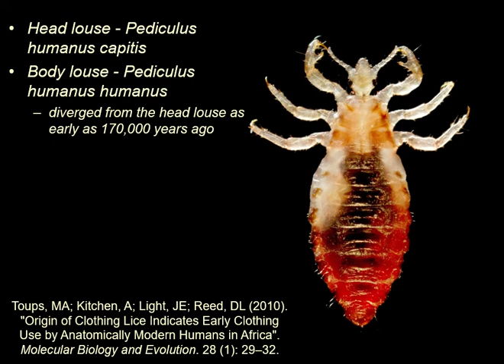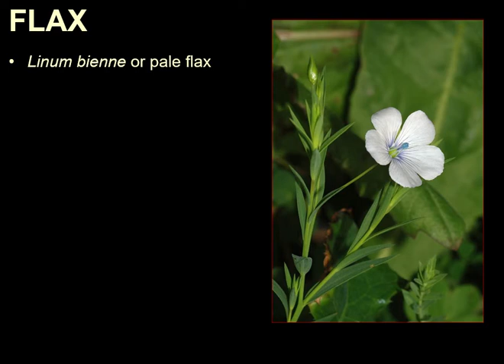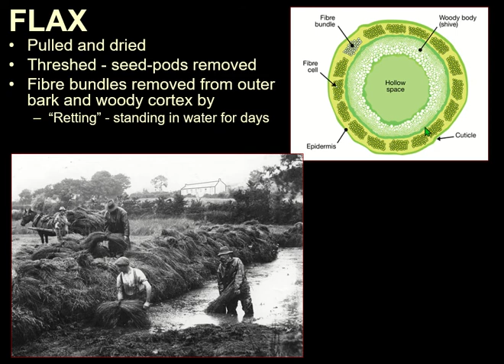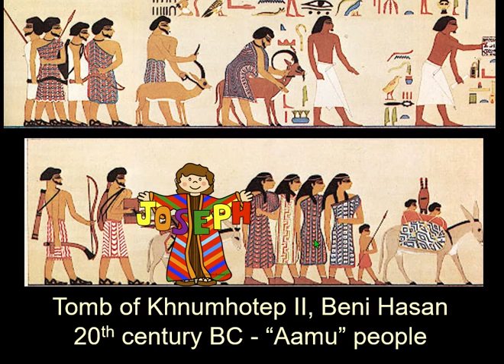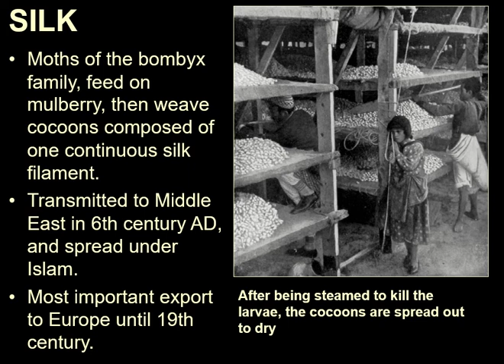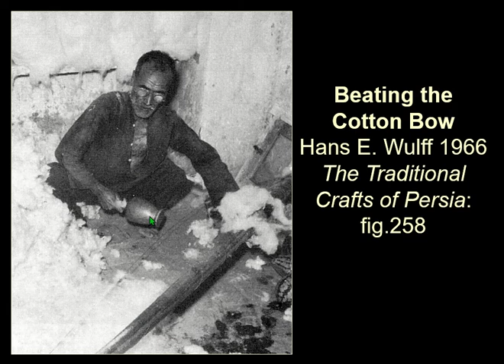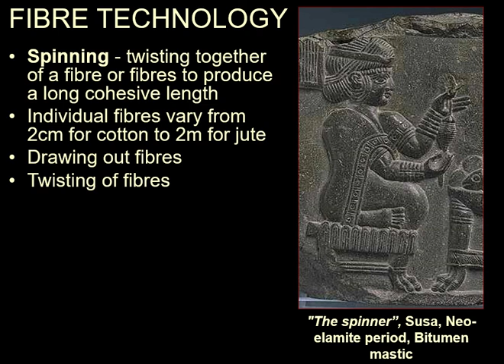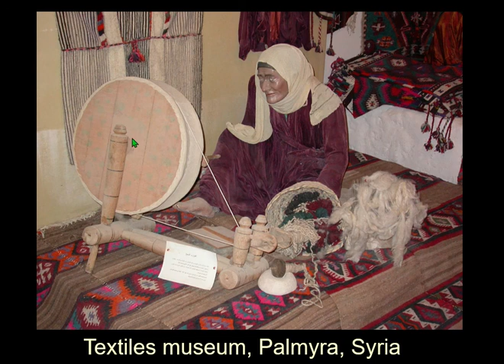The Archaeology of Stuff 31 - The Devil Wears Stuff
This series of lectures are for my course on archaeological materials for the University of Toronto's Department of Near and Middle Eastern Civilisations, NMC264H.

In this lecture we start looking at clothing and textile stuff.